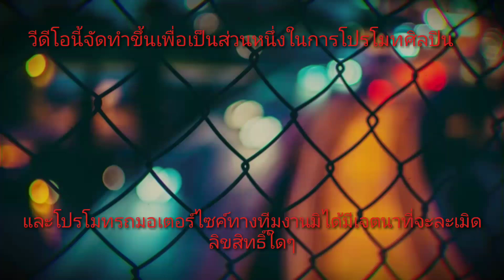GPX Demon 150 GR แต่ง EP#60#อยู่บ่ได้-เต้ย อภิวัฒน์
ฝากติดตามเป็นกำลังใจให้ศิลปินด้วยนะครับ
เพลงต้นฉบับ: อยู่บ่ได้-เต้ย อภิวัฒน์

แต่อย่างใด

GPX Demon 150 GR แต่ง
***หากท่านเห็นว่าไม่สมควรก็แจ้งทางทีมงานมา
ทางเรายินดีลบให้ครับ

ขอบคุณที่มาของภาพสวย
GPX Demon 150 gr Thailand

ช่องทางติดต่อสนับสนุน เป็นสปอนเซอร์